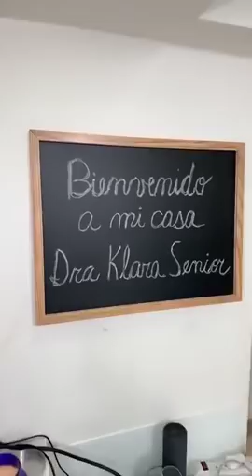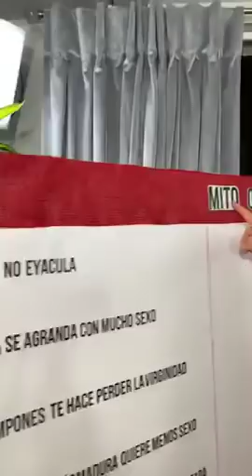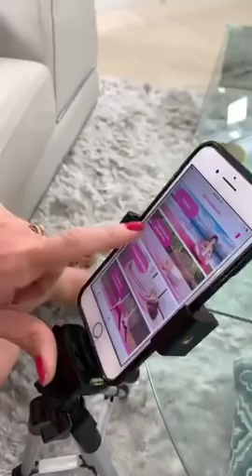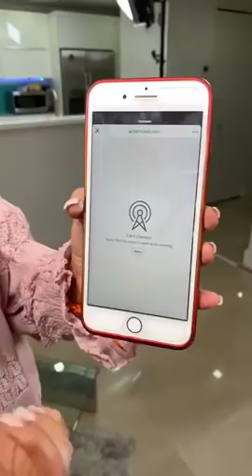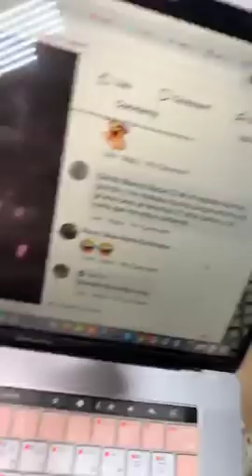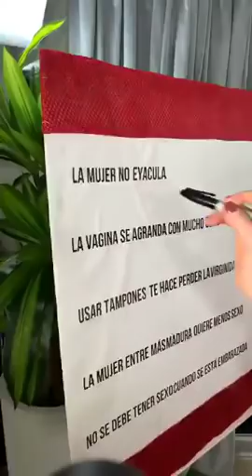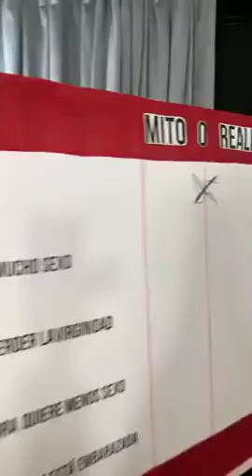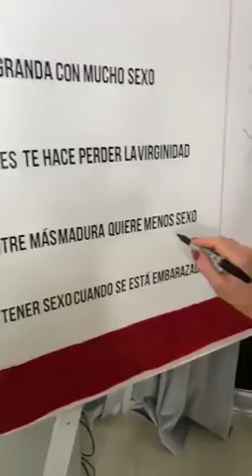La Dra. Klara Senior nos enseña Vagiyoga y los mejores cuidados femeninos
¿Haz escuchado del Vagiyoga? mira el show y enterate de los mejores tips para los cuidados que todas debemos tener en nuestras partes intimas para ser más plenas con la pareja y con nosotras mismas, ¿te pregunto tu te atreverias a hacer el Vagiyoga?